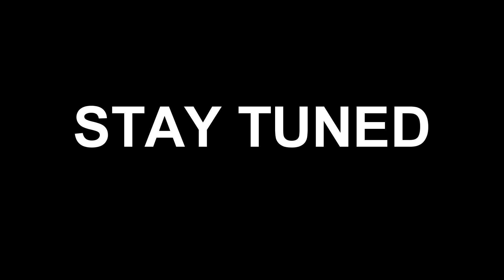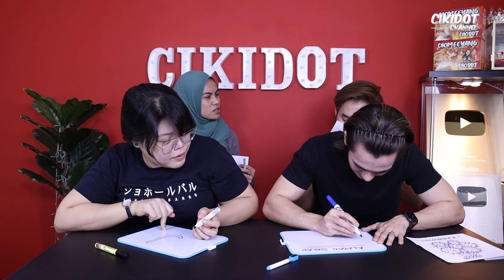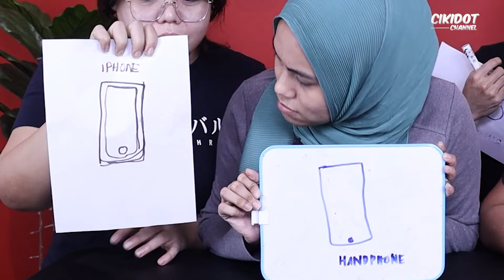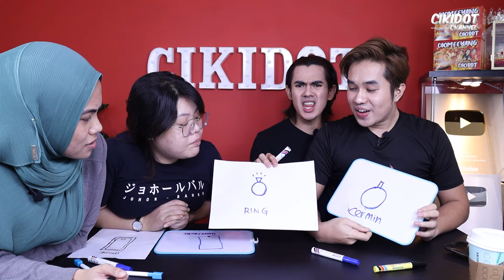CHALLENGE AKU LUKIS KAT BADAN KAU, KAU TEKA!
JUGA BOLEH DAPATKAN DARIPADA INSTAGRAM AGENT SAH KAMI:

cikimeeyang_agentselangor
cikimeeyangofficialmelaka
cikimeeyang.shahalam
cikimeeyang.negerisembilan
cikimeeyang_sepang
cikimeeyang.kl
cikimeeyang_bangi
cikimeeyang_kl
cikimeeyang_lilylianto
cikimeeyang.cheras
cikimeeyang_azilah
cikimeeyang_jb
cikimeeyang_klangnads
cikimeeyang.gombak
cikimeeyang.cheras_kajang
cikimeeyang_nilai
cikimeeyang_hanna.banting
cikimeeyangkuantan
Cikimeeyang_utara_yana